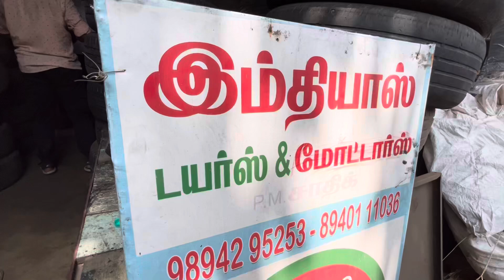Bike & Car TYRES ₹150 முதல் - Used Tyres market in coimbatore - Ukkadam market - Vj Suriya Vlogs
இந்தியாஸ் டயர்ஸ்
ukkadam MMA market
stall Number : 86
Coimbatore-641001

 இவை அனைத்தும் யூஸ்டு டயர்ஸ், புது டயர்ஸ் இல்லை
 இது சாமானிய மக்களுக்காகவும் டாக்ஸி டிரைவர் காகவும் எடுக்கப்பட்ட வீடியோ
 டயர் வாங்க முடியாதவர்கள் இந்த வீடியோவை யூஸ் செய்து கொள்ளவும்